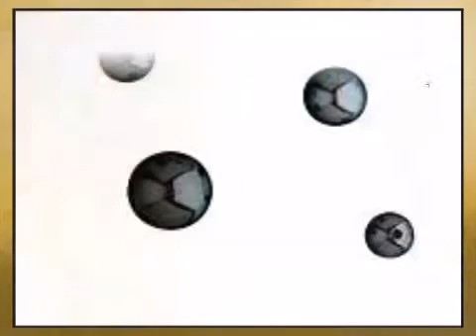Black Akoya Cultured Pearls Round Cut Half-Drilled 5.00mm Grade AA - africagems.com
This Black Akoya Cultured Pearls Round Cut Half-Drilled 5.00mm Grade AA is brought you - The Trusted Gemstone Experts Since 1984.